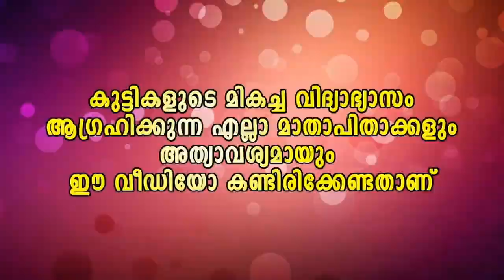Malayalam Latest comedy | Malayalam Comedy Combo||Malayalam Media.One|Top Viral